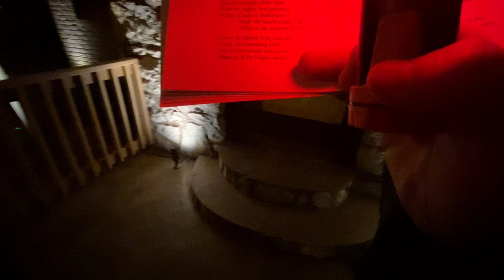Caroling Florence Park II: Electric Boogaloo